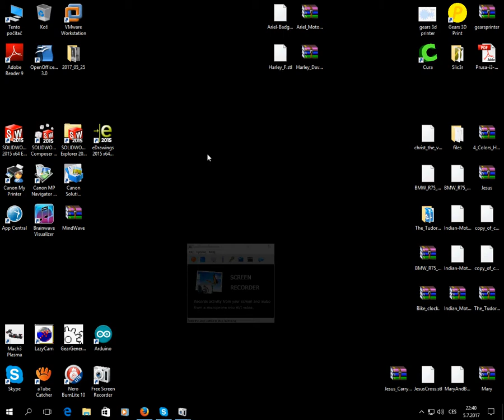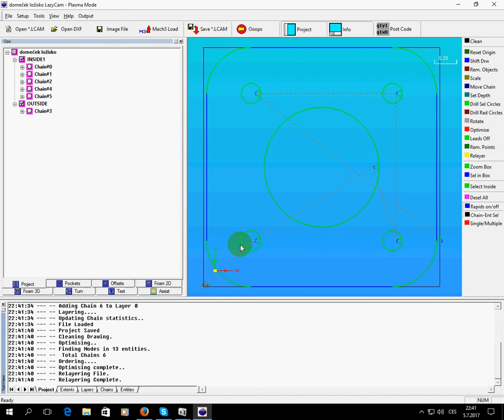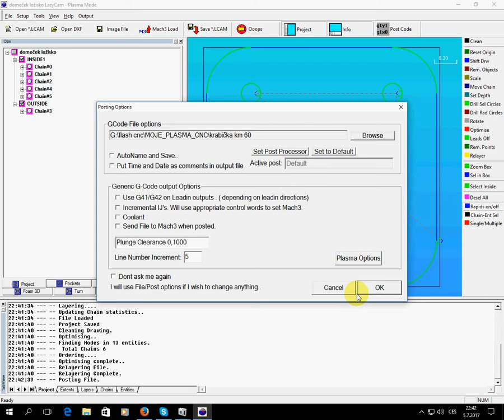mach3 + lazycam Najížděcí řezy